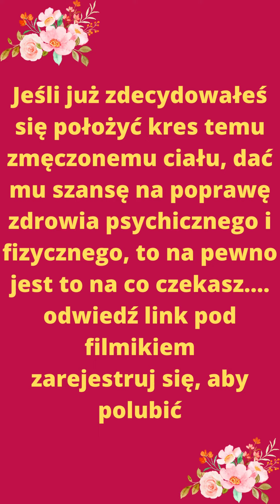Femm vigor review|femm vigor ingredients|Diverxin femm vigor review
femm vigor review does femm vigor work femm vigor femm vigor ingredients femm vigor pills femm vigor customer reviews

Diverxin Femm Vigor is the product of a new medical discovery that reveals rare secret ingredients not found in any other female libido pill.

Your 100% Natural ASIAN SECRETS Increase your Libido and Maintaining Women's Health FAST!

These powerful ingredients have been labeled as the missing links that are guaranteed to boost your libido, stimulate your sex drive, improve your mood, support healthy blood circulation and improve your overall health in just a few days. The results are really fantastic.

You'll feel younger, healthier, more vibrant and more confident all day, every day.
Our Femm Vigor capsules have a high content of vitamins and natural ingredients, which makes them an excellent and exceptional food supplement for people on vegetarian or vegan diets. It increases libido and supports overall health, as well as the ability to help regulate the immune system and bone strength.

WHAT MAKES Diverxin Femm Vigor EXCEPTIONAL FOOD SUPPLEMENT?
Diverxin Femm Vigor is made with selected ingredients that are beneficial for Feminine Vitality.

Below are some of the powerful ingredients in our libido enhancing pills:

VITAMINS: Vitamin A, Vitamin B1, Vitamin B3, Vitamin B5, Vitamin B6, Vitamin B12.
HORNY GOAT WEED (EPIMEDIUM): Herb to improve physical performance.
PANAX GINSENG: It has powerful antioxidant and anti-inflammatory properties.
MACA ROOT: Helps increase energy, stamina and mood.
GINGKO BILOBA: Stimulate blood flow to your sexual organs.
TRIBULUS TERRESTRIS: Stimulates the production of hormones.

Direction for use:
Take two capsules daily, preferably with meals or as directed by a healthcare practitioner.

Quality warranty:
All of our products are proudly made in the United States from the finest global and domestic, FDA approved, 100% natural, GMP certified and NON-GMO certified ingredients.

Diverxin Satisfaction Guaranteed:
For those who want to make their videos, there is a course with more than 220 classes, which teaches you how to really grow your channel; professor cats jump sorting course.

I really hope you like the video, and I ask you to watch the video until the end, to help me 🙏🥰

📌 Leave Like 👍
📌 Sign up 🙏
📌 Share videos a lot 😁
Share the link to the   SHOPP-TREE shorts reviews👉